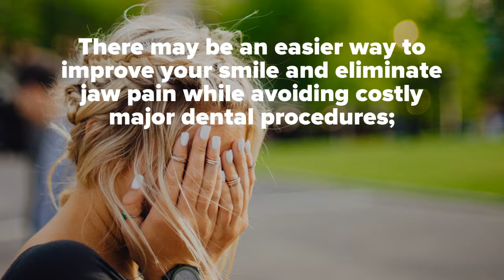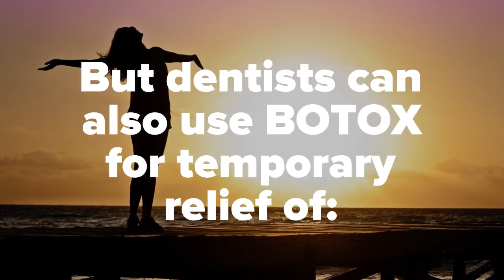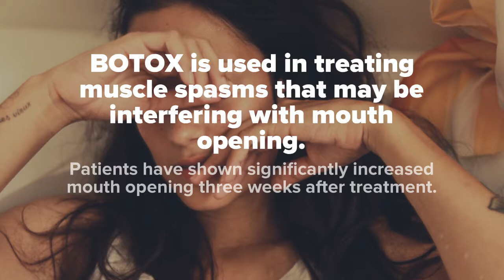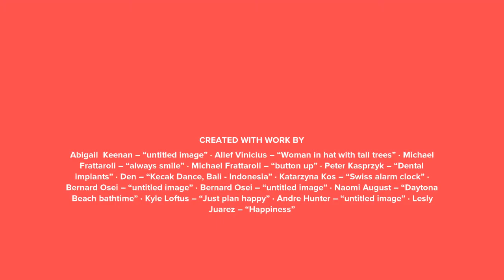BOTOX with Dunes Dental Services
BOTOX can be used for so much more than just lines and wrinkles! Let Dr. Alina Cretu and the team at Dunes Dental services take care of your TMJ, Chronic Migraines and yes, your lines and wrinkles too!